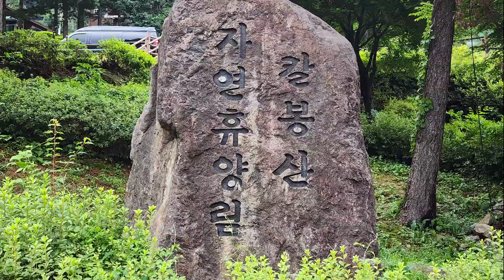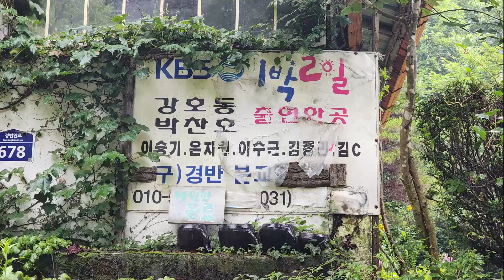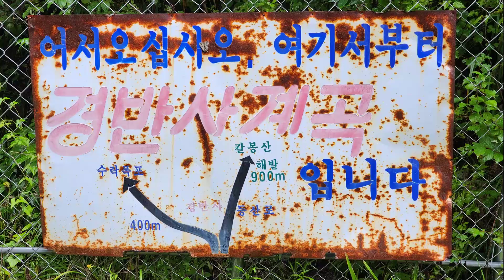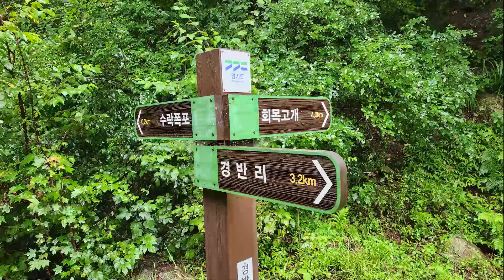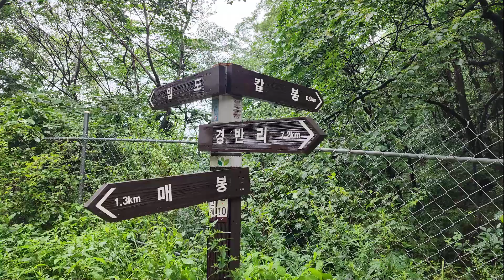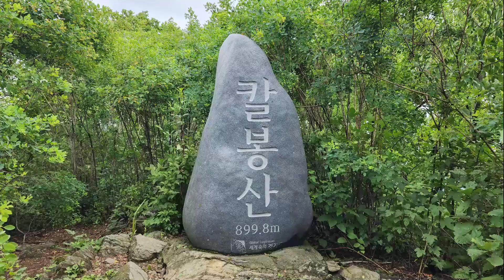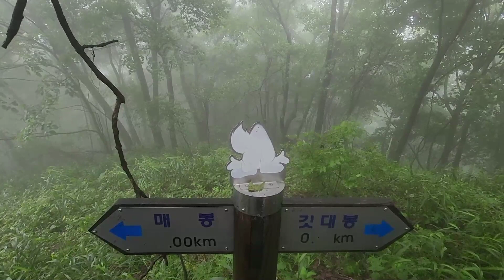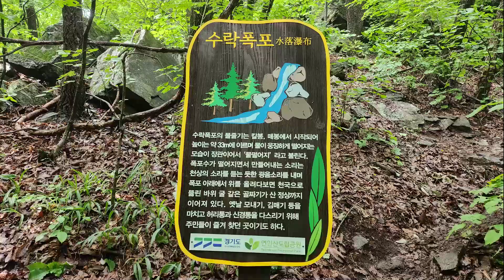[nss-등산-155] 경기 가평 칼봉산 - 매봉